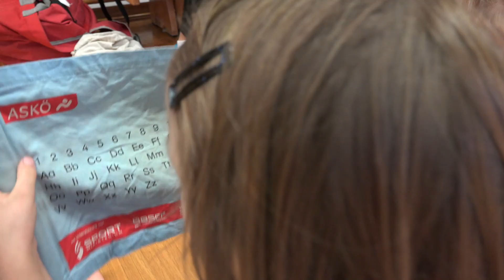Hopsi Hopper im KG Feistritz/Ros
Hopsi Hopper im Kindergarten Feistritz/Rosental ASKÖ Kärnten